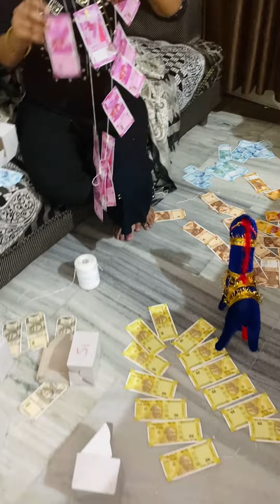Ajj Humane South Indian dosa and homemade namkeen chawal khichadi banaie